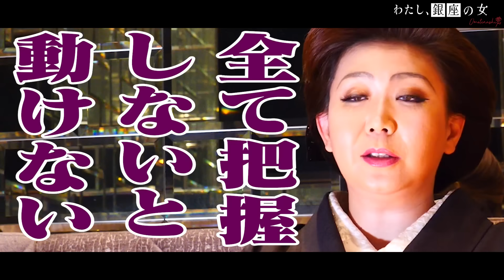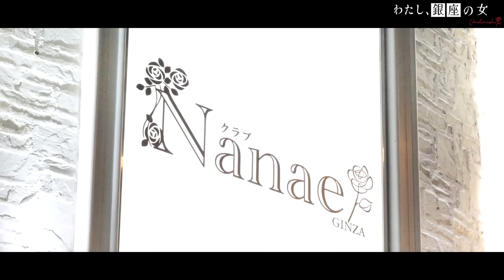お客さんが3秒で退店｜ホステスを呼び出した真相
お客さんが怒って帰宅!?

その真相を確かめるべく美里はホステスを呼び出した

※頂いたご質問＆ご相談は匿名で動画内でお答えする可能性があります

【銀座クラブ「Nanae」SNS】
◆クラブ「Nanae」 Instagram

◆Amazon
本『銀座おもてなし』